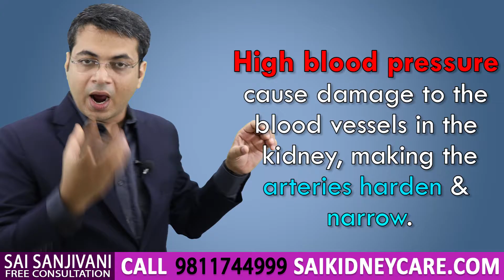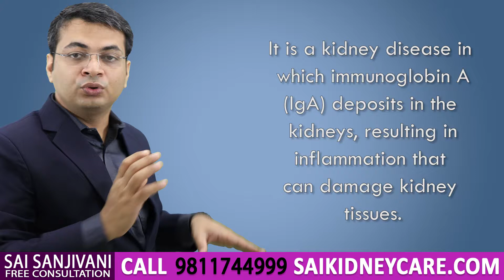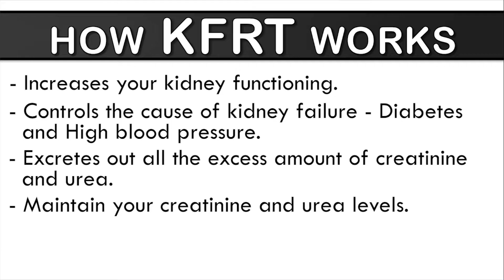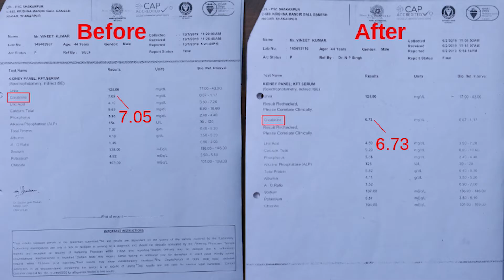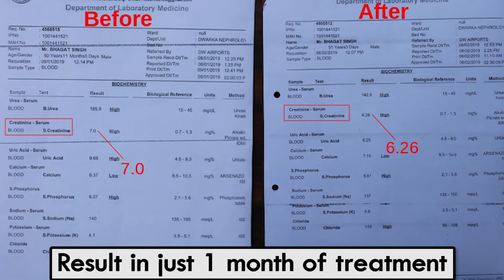किडनी खराब होने के लक्षण और कारण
Informative video by Dr. Puru Dhawan describes symptoms, causes & treatment for kidney failure.

Kidney failure happens when kidneys suddenly stop working and waste material starts building up in your blood. That can cause skin rashes, muscle cramps, nausea, vomiting, tiredness, low hemoglobin (anemia) and loss of appetite. Kidney disease can be caused by:

1.High blood pressure
It is one of the leading cause of kidney failure. Overtime, high blood pressure cause damage to the blood vessels in the kidney, making the arteries harden and narrow. These arteries fail to deliver blood flow to the kidneys.

2. Diabetes
The second leading cause of kidney failure is Diabetes. High blood sugar levels damages blood vessels and cells in your kidneys. It is important for diabetic patients to have regular tests to check kidney function. It is very crucial to maintain your blood sugar under normal range.

3. IgA Nephropathy
It is a kidney disease in which Immunoglobulin A (IgA) deposits in the kidneys, resulting in inflammation and damages kidney tissues.

4. Polycystic kidney
It is one of the leading cause of kidney failure. A genetic disorder in which fluid-filled cysts grow in your kidneys.

Sai Sanjivani:
Gurugram- 122009